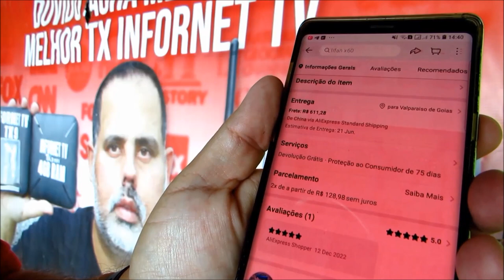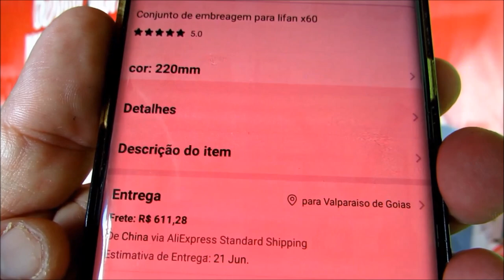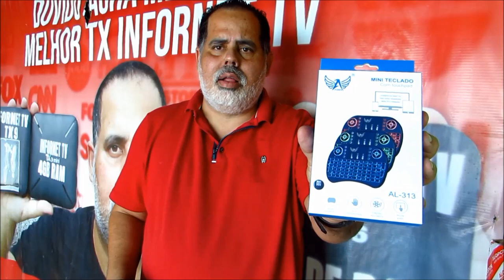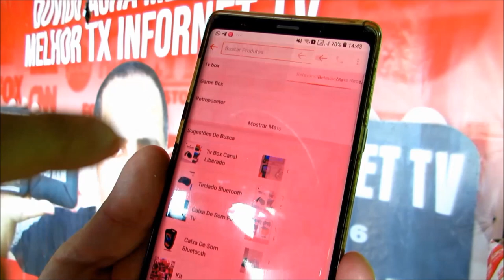SERA QUER ESTÁ SENDO TUDO TAXADO ! VEJA COMO FICOU A IMPORTAÇÃO DE PRODUTOS DA CHINA ?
bom domingo fiquem com DEUS
CERTIFICAÇÃO ANATEL DOS TV-BOX INFORNET TV NA ANATEL
HOMOLOGADO PELA ANATEL 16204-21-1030  ANATEL BOX INFORNET TV SMARTPRO LTDA
HOMOLOGADO 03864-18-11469 ANATEL BOX INFORNET TV LTDA
HOMOLOGADO 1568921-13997 ANATEL BOX INFORNET TV LTDA
  INFORNET TV BOX 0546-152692 HOMOLOGADO PELA ANATEL

HOMOLOGDO 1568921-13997 ANATEL BOX INFORNET TV LTDA

CERTIFICAÇÃO DO BOX INFORNET-TV parte de extreme  legalizado p2p americano N:76788876 - LEI - VI da Lei 8.666/93, INFORNET TV LTDA certificação 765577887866br univesal  5911-1/99parte de extreme  legalizado p2p americano  infornet tv ltda

ARTIGO 5 DA CONSTITUIÇÃO BRASILEIRA DE 1988
No Art. 200, a lei reitera a liberdade de expressão ao afirmar que: “A manifestação do pensamento, a criação, a expressão e a informação, sob qualquer forma, processo ou veículo não sofrerão qualquer restrição, observado o disposto nesta Constituição.

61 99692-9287 zap do canal

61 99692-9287 zap do canal